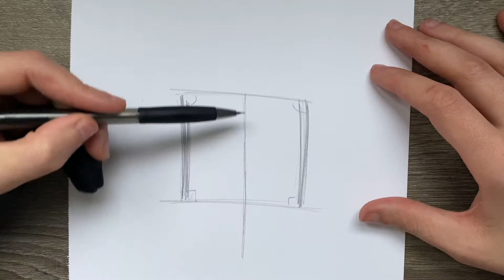COME DISEGNARE KIRUA - HUNTER X HUNTER